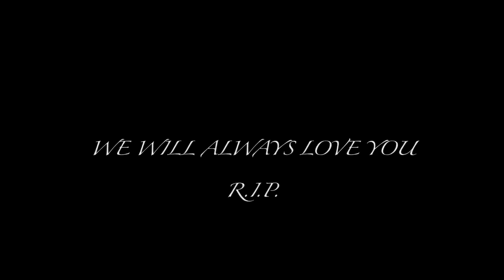WHITNEY HOUSTON R.I.P. WE WILL ALWAYS LOVE YOU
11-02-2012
Song: "YOUR LOVE"
Performed by: GIORGIA
Theme: ONCE UPON THE TIME IN THE WEST